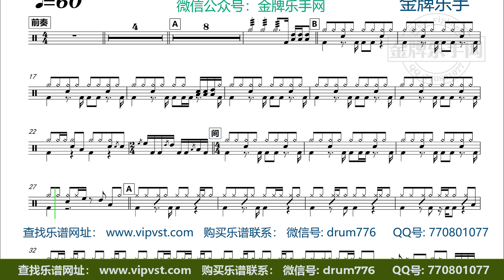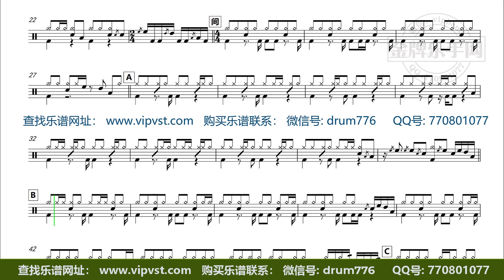【金牌乐手】X067.宇桐非 - 感动天感动地 鼓谱 动态鼓谱 无鼓伴奏